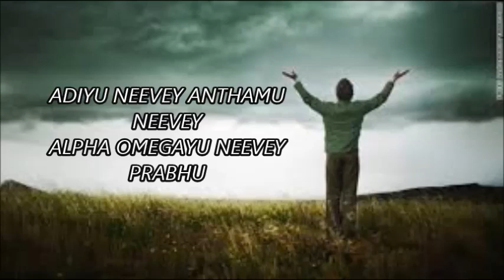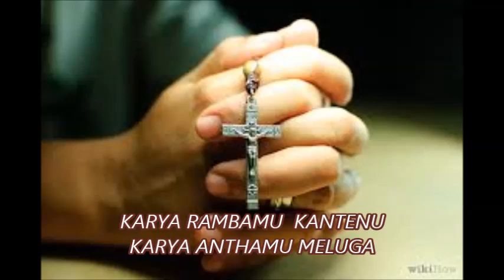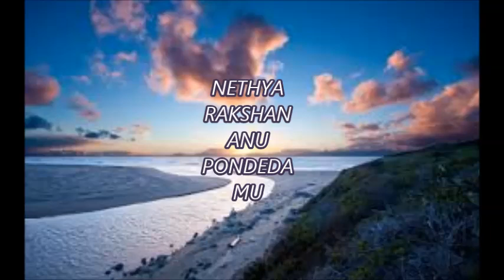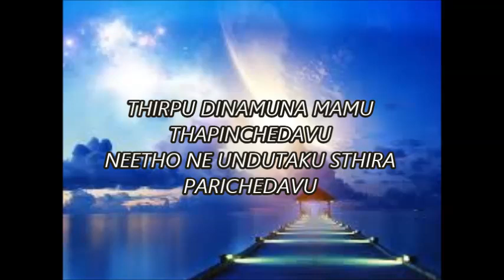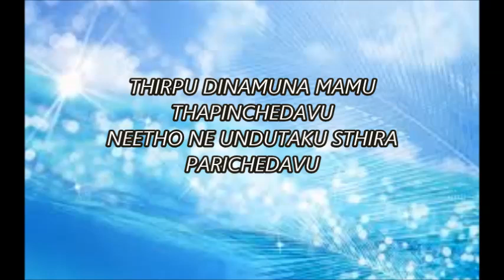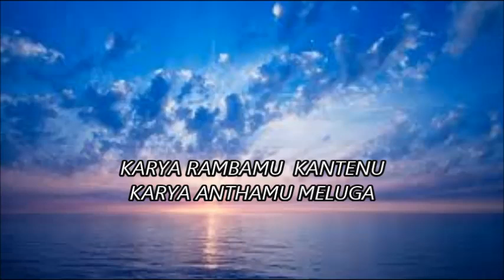adiyu neevey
nakemi koduva by vijaya lalitha